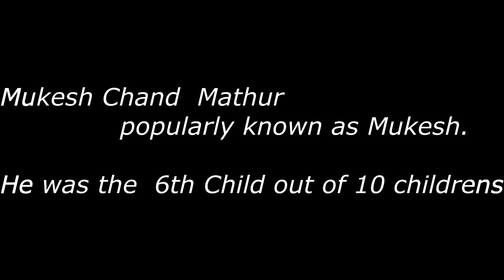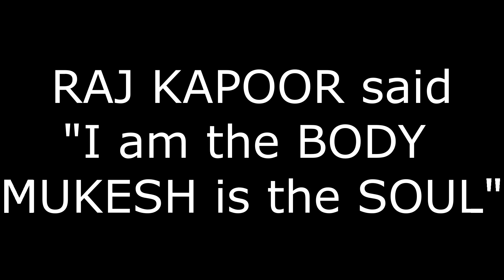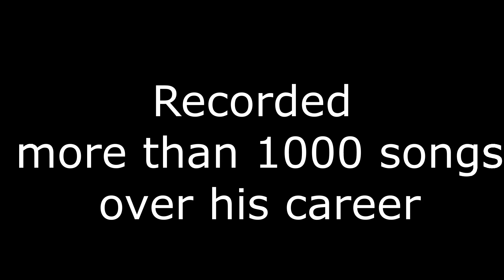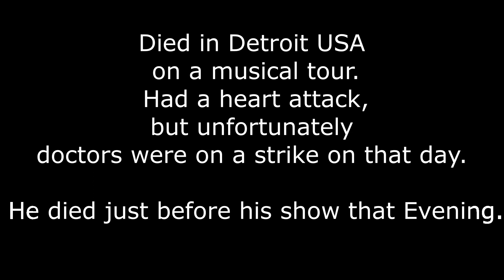EK DIN BIK JAYEGA || PARNA DATTA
This an evergreen song sung by the Legendary Singer Mukesh